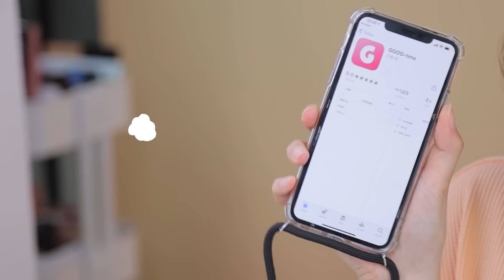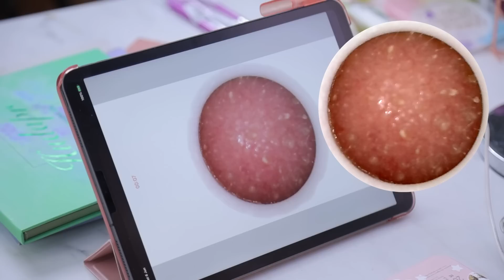ลอง!!เครื่องดูดสิวเสี้ยน Xiaomi มีกล้อง ชัดสุดๆ ผลุดเป็นตอ ทำใจก่อนดู 🤢 | NOBLUK